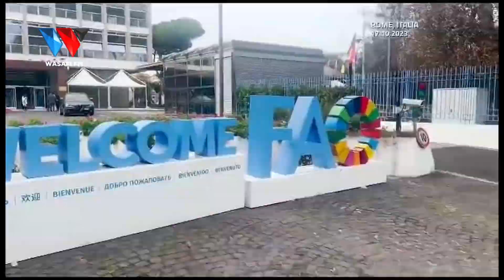"TUMEAMUA KUUNGANA NA FAO, NA WAO WAMEAHIDI KUTUUNGA MKONO" - WAZIRI MKUU MAJALIWA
88.9 DAR/ZNZ/PWANI 📻 | 104.1 DODOMA 📻 | 94.5 ARUSHA 📻 | 97.3 MBEYA 📻 | 94.9 MWANZA 📻 | SHINYANGA 106.3 📻 | KIGOMA 101.7 📻